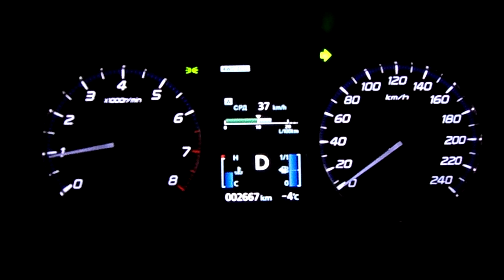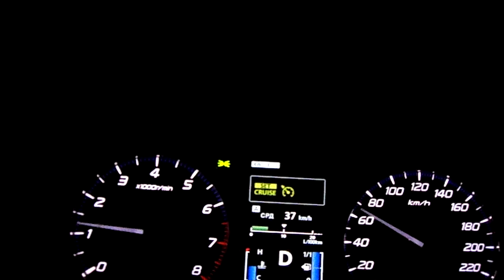01 11 12 Тест шин и расхода топлива ч 3